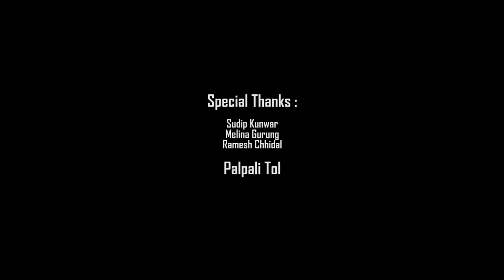"Balya Prem"- New Nepali Song || Sunil Chhidal, Luri || Ft. Anubhav Regmi, Sunil Chhidal, Anjila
► Balya Prem...
► Singer: Sunil Chhidal, Luri
► Lyrics/Music: Sunil Chhidal
► Arrange: Prasanna Pariyar
► Cast: Anubhav Regmi, Anjila Baniya, Sunil Chhidal
► Camera: Birendra Bhatta
► Editor: Anil Rana
► Drone: Meghraj Magarati
► Direction: Rosel Thapa
► Production: Lure Luri

Crbt : 0795806
Prbt : 70225190
Smart Tell : 70117454